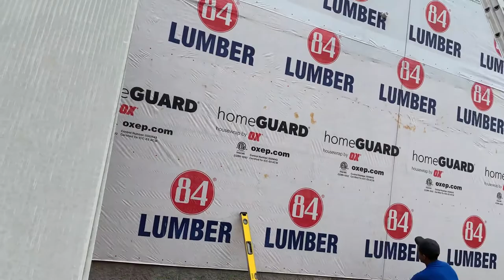Aventura # 1 jasper board and batten j&D siding 🔨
estados  unidos